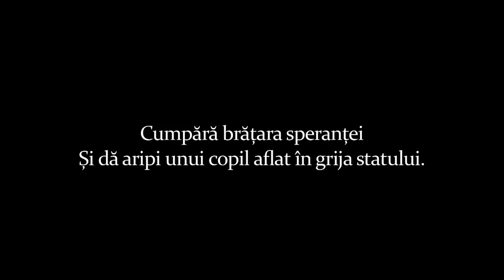Wings of Hope